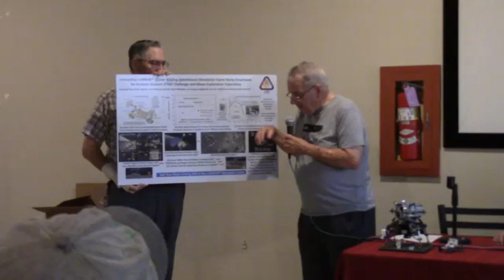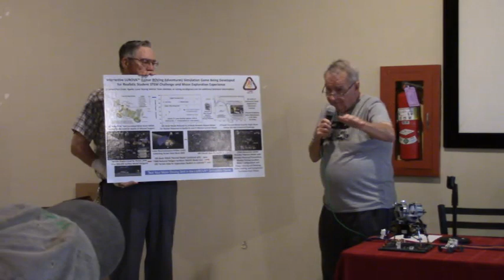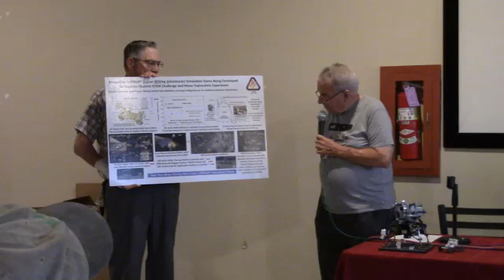Back to the Moon Past to the Future Lunar Exploration Panel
Getting back to the Moon - What the past teaches future missions.  The Apollo 11 50th anniversary celebration panel discussion The Past Informs the Future Apollo 11 50th Anniversary Panel  - The Past Informs the Future.

Need Worm Hole Generators? Check them out
For gardening in your Lunar habitat Galactic Gregs has teamed up with True Leaf Market to bring you a great selection of seed for your planting. Check it out
Awesome deals for long term food supplies for those long missions to deep space (or prepping in case your spaceship crashes)!

Solar Storm Threats to Civilization, Carrington Events, CMEs Future Projections Greg Allison Fun Stuff: How to Stop Space Invaders!

To see the trailer for The Black Sky Event film go
Things you can do: What can you do to get the grid hardened?
1. Work with local emergency providers (and utility companies), get them to hold drills about what to do when there is a month's (years) long nationwide (no support coming from other states as usual) grid down situation. Once they get the gravity of it they will push internally through their organizational levels within the utility companies and local/state officials to do something about it.  Ambassador Hank Cooper did just that in your area and got Duke Power to agree to harden their grids.
2. Contact you state and federal elected officials and demand they take action to get the grid hardened.
3. Contact your state Public Service Commission and demand they take action to get the grid hardened.
4. Join groups advocating power grid defense.
5. Any one of the above